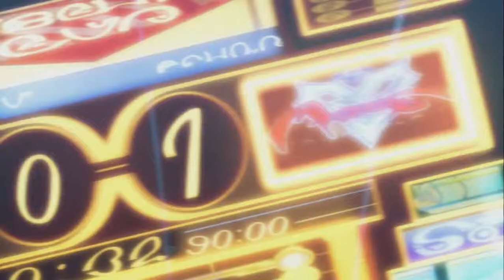Una partida totalmente diferente - Final Fantasy X HD - Capítulo 1